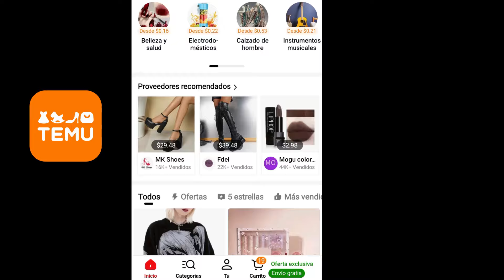Pedí productos de TEMU para que tú No tengas que hacerlo •HAUL Tecnología, máquillaje y joyería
¡Sube de nivel tu vida con Temu Tech! ⬇️ ¡Descarga la aplicación Temu usando el enlace que se proporciona a continuación para recibir un paquete de cupones por valor de 💰$100!
Esto es lo que puede esperar de Temu:
- Explore y compre entre cientos de artículos con precios inferiores a $10.
- Disfrute del envío gratuito en artículos enviados desde Temu
- Benefíciese de opciones de pago seguras con AfterPay.
- Encuentra los mismos productos a precios más bajos en Temu.

Enlaces de productos:

3.5 Jack 2-en-1 Micrófono De Solapa Inalámbrico Profesional Ultra Baja Latencia Reducción De Ruido AI Recargable Para Computadora Cámara Portátil MacBook, Para Transmisión En Vivo Para Grabación De Video Entrevista 3.5 Jack Micrófono De Solapa Doble Profesional Clip En Mini Grabación $10.49

Plug And Play Micrófono De Condensador Multipropósito En Forma De Corazón Para Juegos Con Trípode, Filtro Y Convertidor USB, Cable De 60 Pulgadas $15.49

Enlaces de joyería y maquillaje